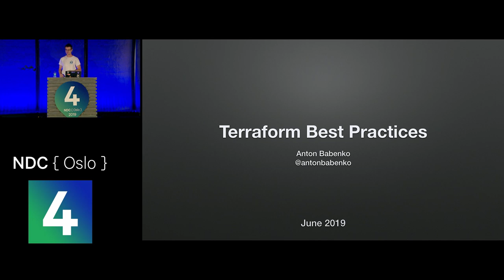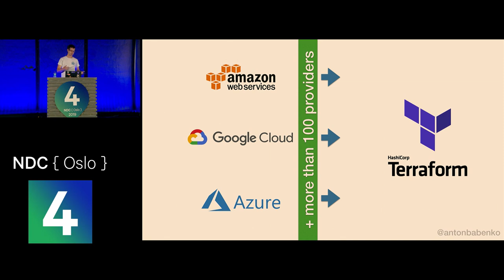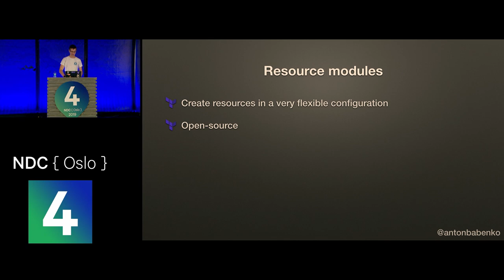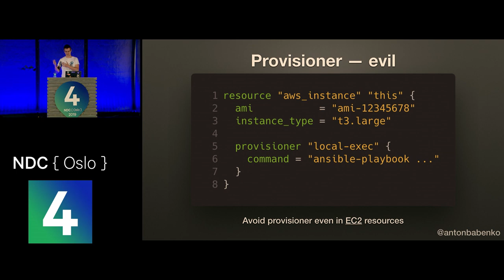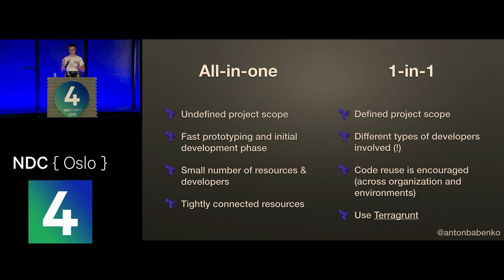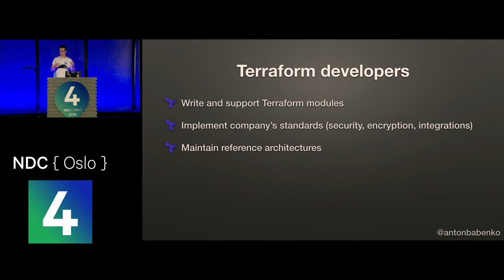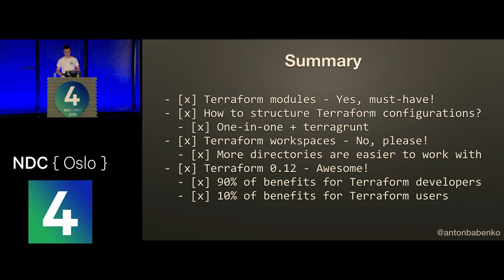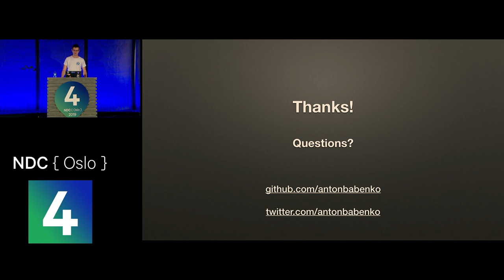Terraform best practices with examples and arguments - Anton Babenko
It is easy to get started with Terraform to manage infrastructure as code. Just read the documentation on terraform.io, and you are done. Almost.

The harder part begins when infrastructure grows in all directions (several AWS/GCP accounts, regions, teams, projects, environments, external integrations). One of the most frequent questions is "how to structure code".

In this talk, I will explain many of challenges related to that, what works, what does not work, why so, and most importantly I will show all the code which works from small projects to very-large infrastructures (featuring multi-cloud and multi-region setup).

This talk is best suitable for people who have been using Terraform at least for some time and already have practical questions, but there will be some basic information for newcomers also.

Most of the content used for the talk you can find on my